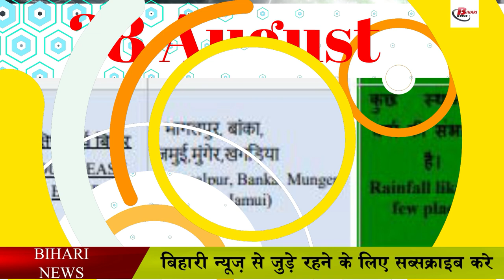जानिए, 28 अगस्त को कैसा रहेगा मौसम का हाल.